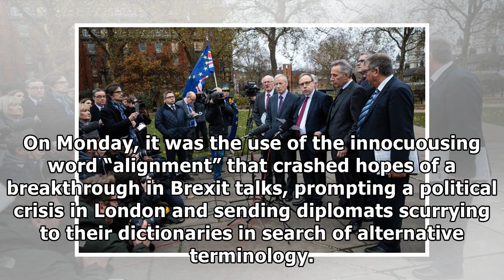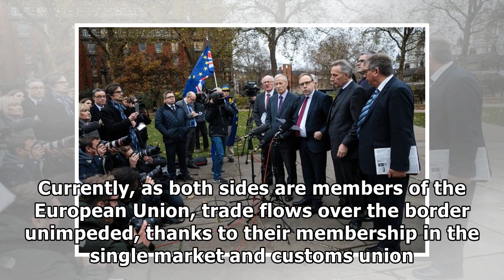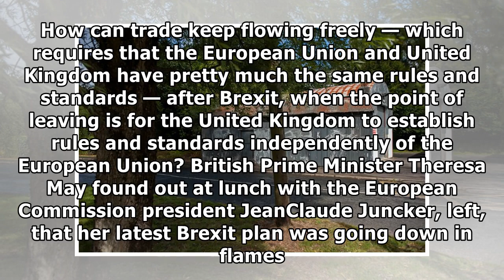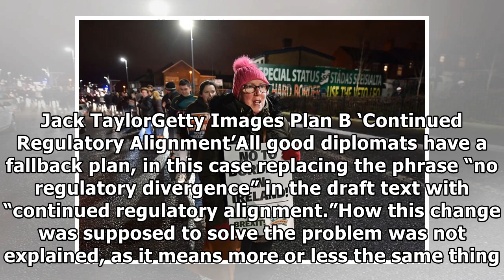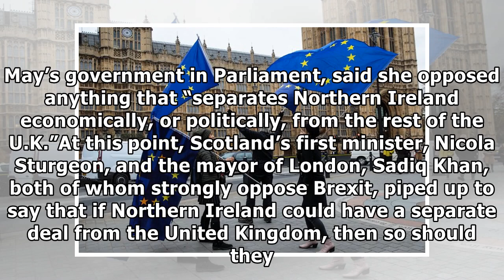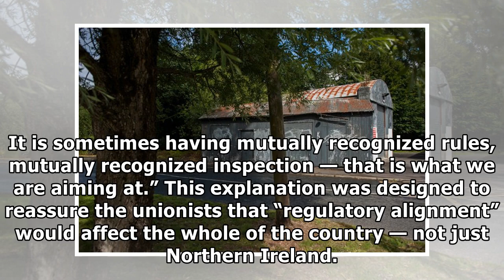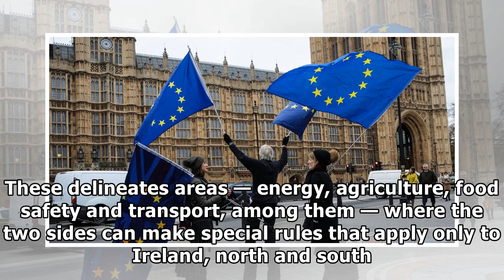‘brexit’: a linguistic guide| By Channel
Protesters waving European Union flags outside Parliament in London on Wednesday. Jack TaylorGetty Images LONDON — Britain’s witrawal from the European Union, known as Brexit, has brought a multitude ...